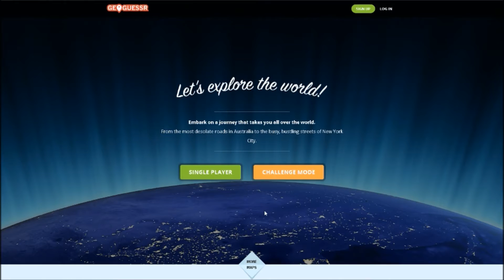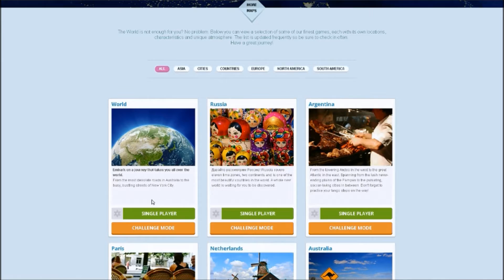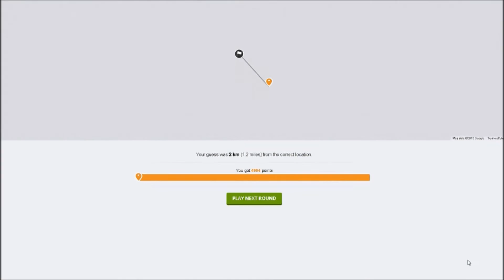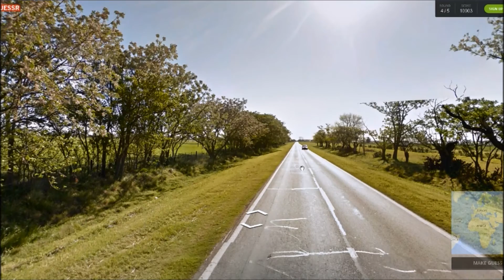GeoGuessr - Part 1 (The World!) Co-op with KatD0m!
New series! Maybe only a couple vids.. but my wife KatD0m and I are playing GeoGuessr! GeoGuessr is a free game for PC using Google Maps where you guess your location in the world. This game is pretty fun to play despite being somewhat educational. I'm happy to be joined by KatD0m to keep the banter lively :)

GeoGuessr places the player on a series of five algorithmically determined semi-random locations around the world. The locations are limited to roads and other paths that have been photographed by Google Street View cameras, which excludes the majority of Asia and Africa, large portions of South America and most of the far north in Canada and Russia.

The Street View window of GeoGuessr does not provide any information beyond the street view images; things such as road signs, vegetation, businesses, climate, and landmarks have been suggested as some clues that may help the player determine their location. The player may also move about along the roads through the normal directional controls provided by Street View. Once the player is ready to guess the location, they will place a location marker on a zoom-able Google Map. After the placed marker is submitted as a guess, GeoGuessr reveals the true geographic location and assigns the player a score depending on how far away the player's guess was from the true location. Scores range between 0 for a guess at the antipole and 5000 points if the guess is within about 150 meters of the correct location. A new location is then provided to the player, and the process repeats until the player has guessed five locations.